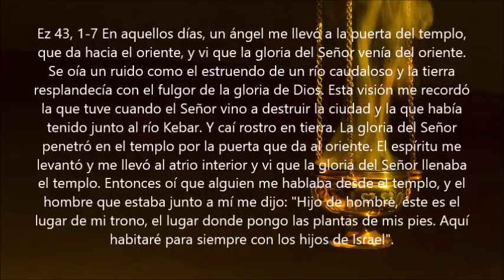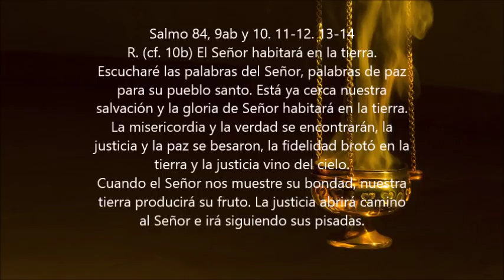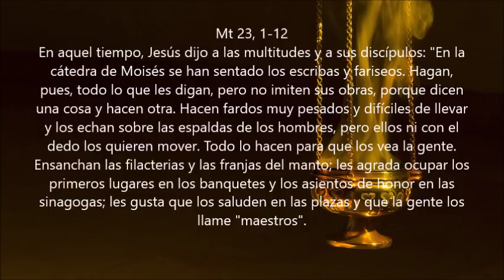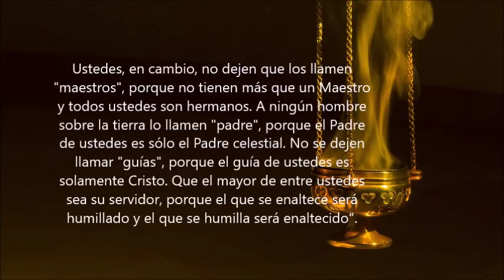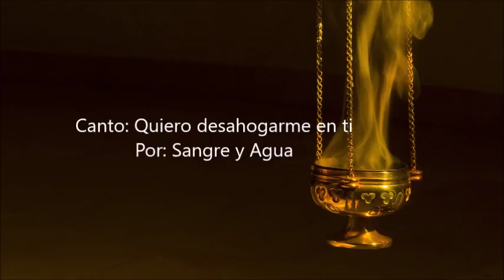Evangelio del Dia- Sabado 25 Agosto 2018- Ante El Dolor- Sangre y Agua